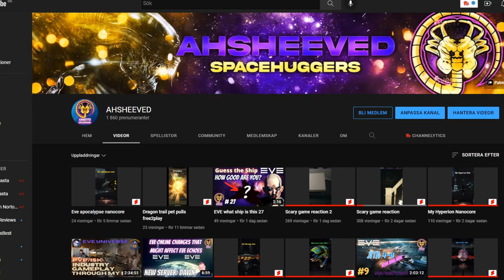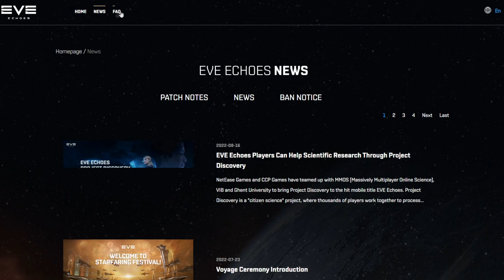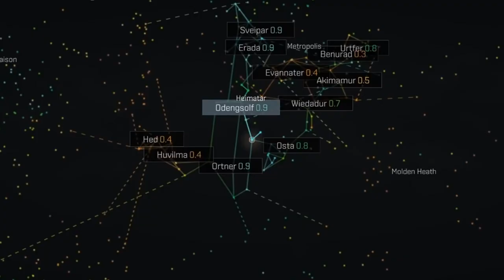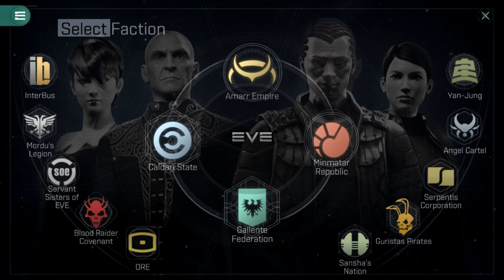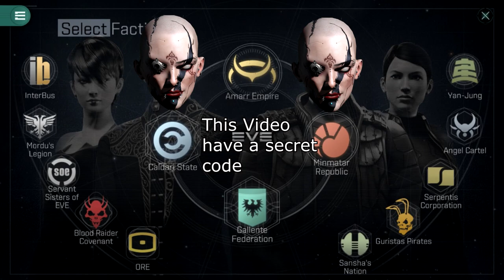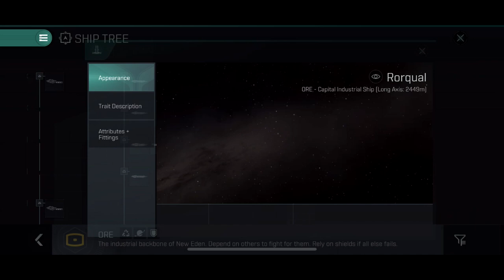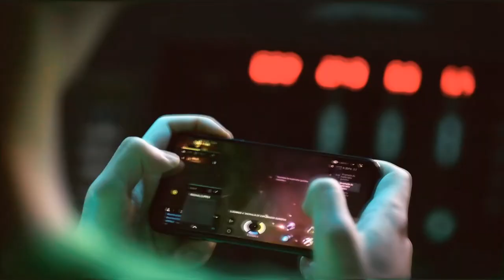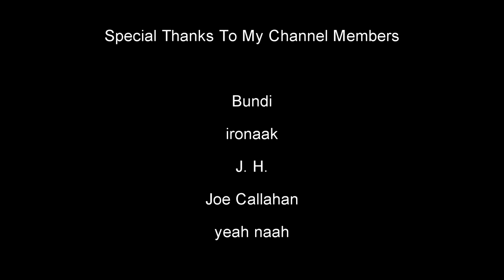Eve Echoes - One video to rule them all - The guide you need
Eve Echoes - The one video to rule them all
The guide you need, and more

Eve Echoes or Eve Online?
Ingame name: Sheev Palpatine  eve echoes
Ingame name: Orochimaru Angel  eve online

Eve Echoes
is a next-gen mobile spaceship MMO game developed by NetEase Games and based upon hallmark EVE Online design principles. In EVE Echoes, players are able to participate in a massive space sandbox environment mirroring EVE Online, while forming alliances with other pilots from across the galaxy to shape the game’s persistent universe.

Eve Online
Set more than 21,000 years in the future, the background story of Eve Online explains that humanity, having used up most of Earth's resources through centuries of explosive population growth, began colonizing the rest of the Milky Way
is a space-based, persistent world massively multiplayer online role-playing game (MMORPG) developed and published by CCP Games. Players of Eve Online can participate in a number of in-game professions and activities, including mining, piracy, manufacturing, trading, exploration, and combat (both player versus environment and player versus player). The game contains a total of 7,800 star systems that can be visited by players.